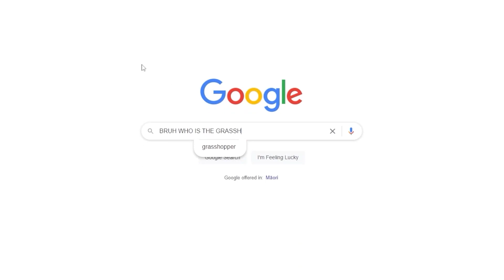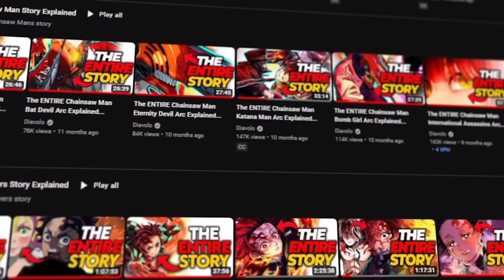Remember When Yuji DESTROYED The Grasshopper Cursed Spirit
Remember when Yuji in Jujutsu Kaisen season 2 or Shibuya incident arc treated that dumb grasshopped like a ragdoll!!